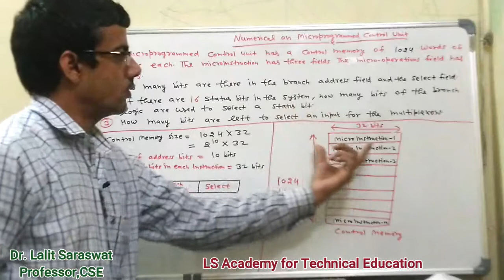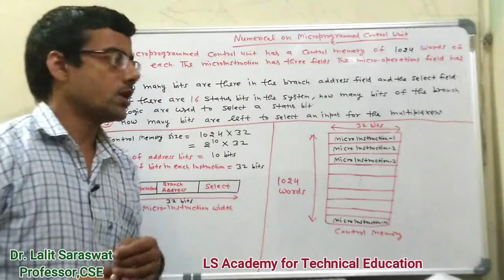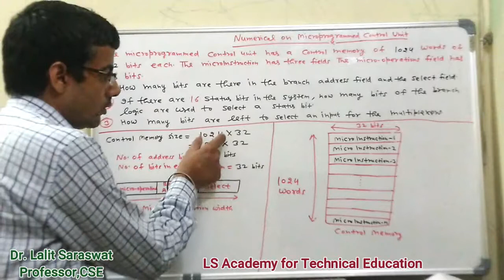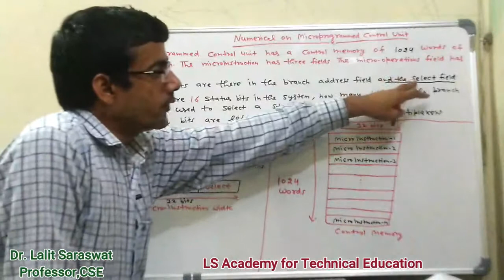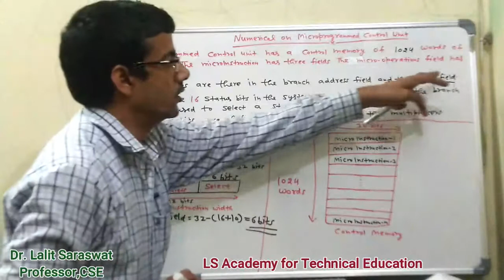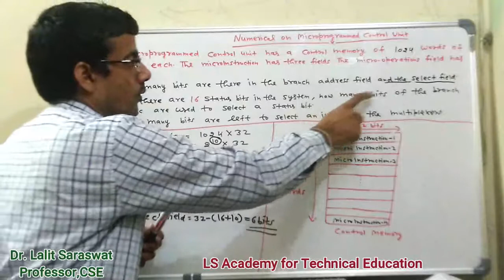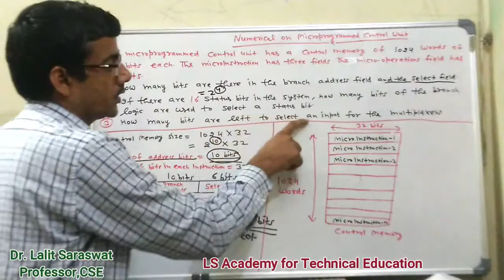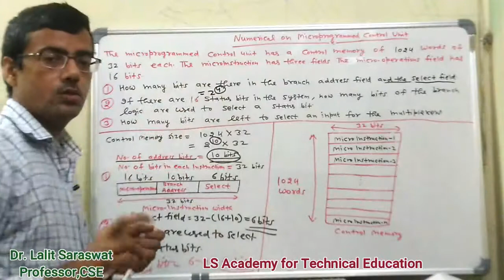Numerical on microprogrammed control unit based on control memory | COA Lecture Series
Handwritten Notes of Computer Organization & Architecture(COA) by paying Rs 99/- at Paytm no. 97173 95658 and sending receipt of payment to Whatsapp No. or email id You can also use UPI id Lk9001@icici for payment